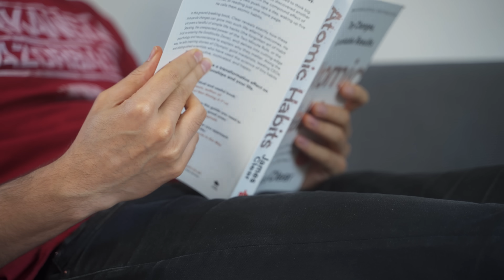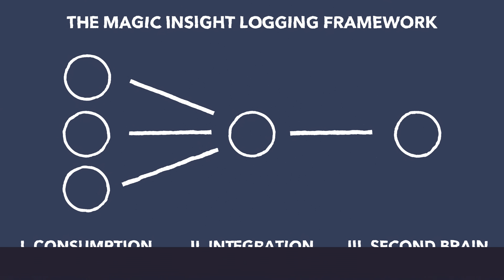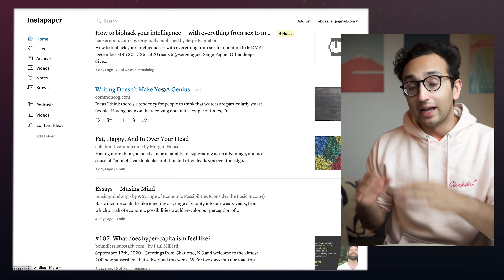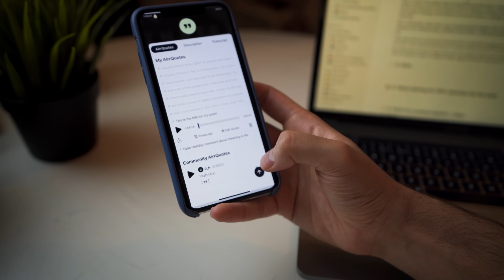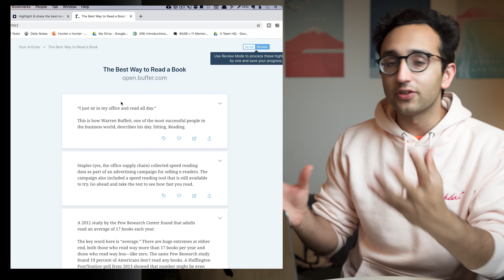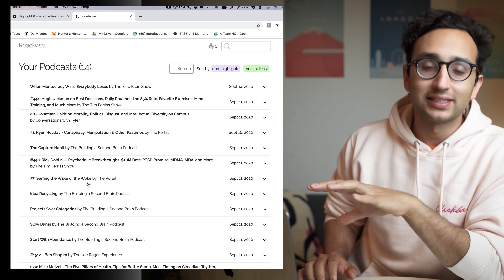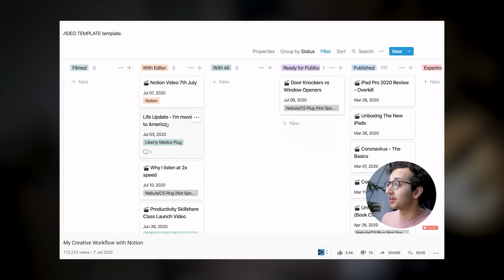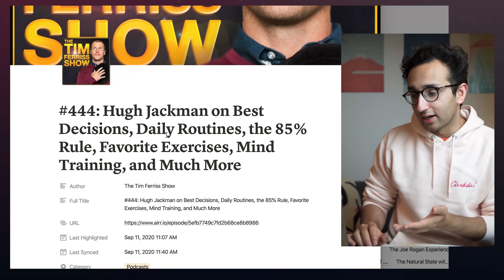The 5 Magical Apps That Changed My Life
MY BOOK
📕 My New York Times bestselling book Feel-Good Productivity (2,000+ 5-star reviews)

Hey friends, in this video I'll be going over a neat framework for taking notes from podcasts, articles and books and integrating them into my second brain, Notion.